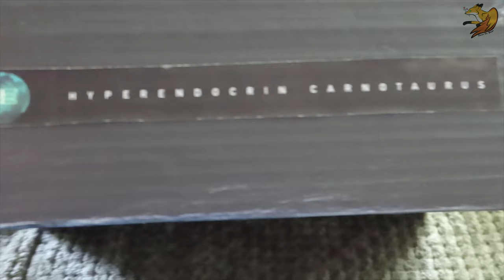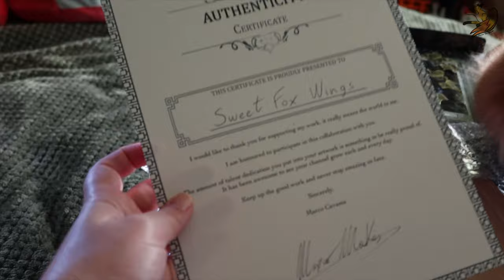Art Trade - Marco Makes - Hyper Carno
hello,
Today I receive  @MarcoMakesOfficial   part in an art trade we did!! He is such an epic artist!!!

Thank you to my amazing husband for making this music for me.